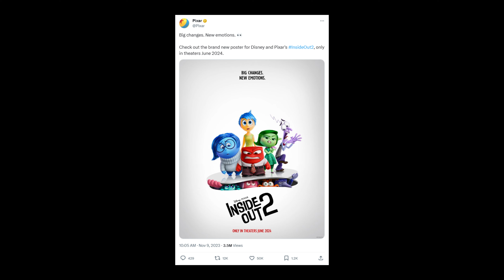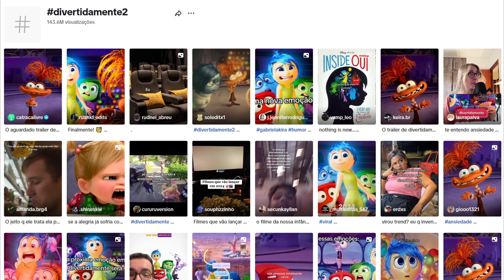Ansiedade: A Nova Emoção de Divertida Mente 2 Explicada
Ansiedade: A Emoção da Internet

O teaser trailer de “Divertida Mente 2” causou grande empolgação ao revelar uma nova emoção: a ansiedade. A sequência do filme icônico de 2015 explora a mente agora adolescente de Riley, de 13 anos, prometendo tumultos emocionais. O elenco original das cinco emoções da Pixar retorna, mas com o amadurecimento de Riley, novas emoções, como inveja, vergonha e tédio, são desbloqueadas. O trailer, com mais de 15 milhões de visualizações, resultou em muitos vídeos e memes referenciando a nova emoção de Divertida Mente.

Neste vídeo, abordaremos como a emoção da Ansiedade influenciou a criação e propagação de memes. Exploremos como essa condição emocional, representada como personagem, se manifestou no humor e interagiu nas plataformas após sua revelação no teaser trailer de Divertida Mente 2.

✔️ Novos vídeos diariamente! :)

⚠️ Os vídeos do canal Nukerz explicam memes em alta na internet, criados por públicos de diversas idades. Alguns memes abordam temas adultos, recomendando-se, por consequência, a visualização por maiores de 16 anos.